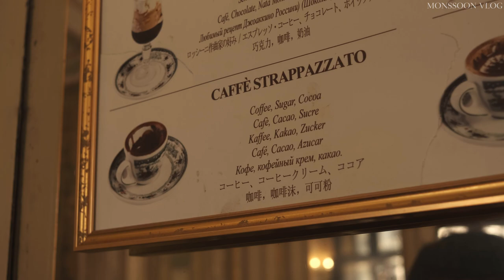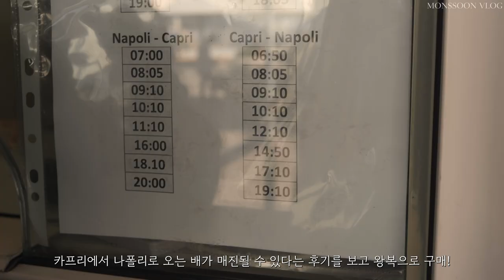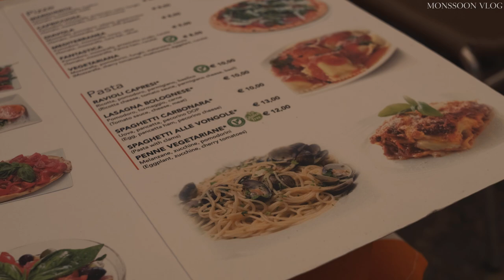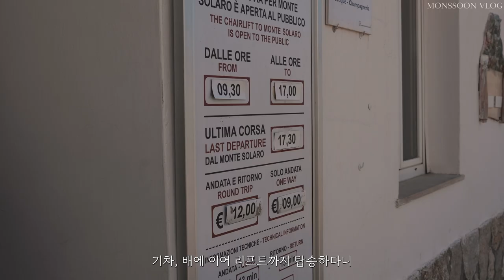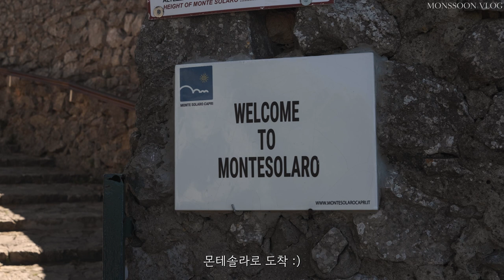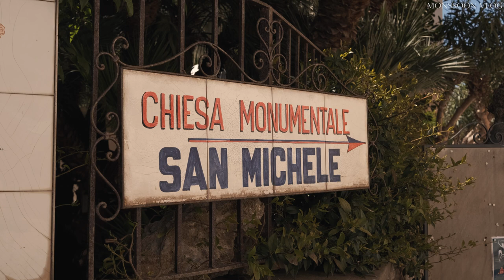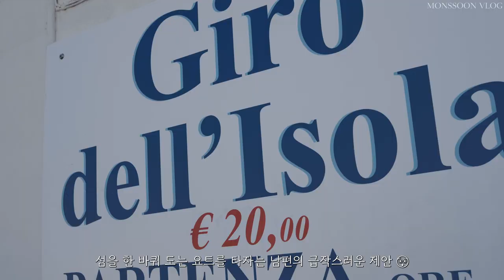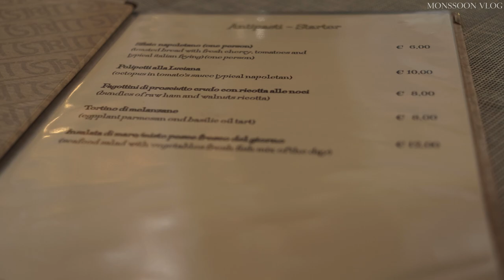Capri Travel VLOG | The Emerald Memories, Blue Sea, Monte Solaro, Yacht Tour, Blue Grotto [Eng Sub]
Today I brought the third story of my Naples trip.
I captured the dreamlike time I spent on Capri Island in a video.
Even after time passes, the blue emerald sea still remains as longing. :)

Enjoy this video and hope to see you again. :)

∙ Sky Ladder - Many Moons Ago
∙ Never Without You - Sight of Wonders
∙ Differently - Sture Zetterberg
∙ Cinema Francais - Sight of Wonders
∙ Between the Sun and the Deep Blue Sea - Katharine Appleton

Time Stamp
00:00 Preview
00:42 Morning of the Fourth Day
01:18 Gambrinus
02:19 Beverello Harbor
03:52 On the way to Capri
04:54 Arrival at Capri
05:52 On the way to Anacapri
06:10 Lunch in Anacapri
07:31 Monte Solaro
11:18 Stroll in Anacapri
13:33 Yacht Tour
18:02 Dinner in Naples
20:52 Naples night walk